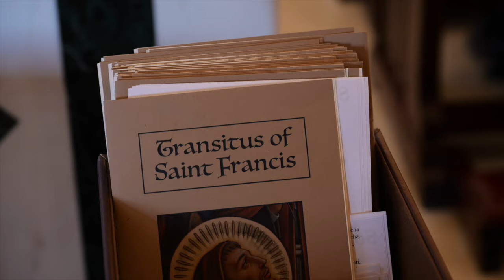The Transitus of St. Francis of Assisi | Inside the Friary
Today is the feast of St. Francis of Assisi, but our celebrations began yesterday evening with the Transitus. Go “Inside the Friary” as we show you how we commemorate this holy event.